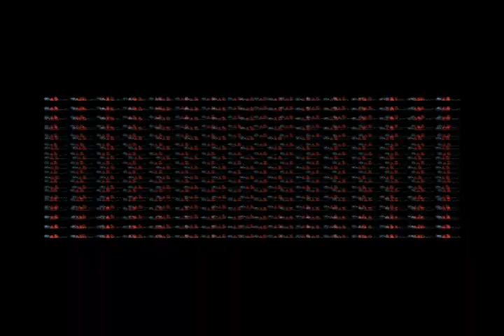Conheça a ESA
Uma viagem pelo interior da Escola e suas aulas. Sejam bem vindos!